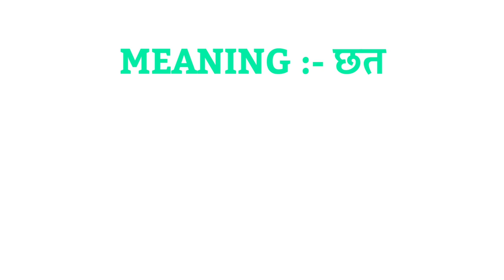Plural of roof | roof ka plural | roof plural word | roof plural form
Hello everyone I am asif iqbal and you are watching indian spoken english in this video we will know roof ka plural form.

1 :- Plural of Roof
2 :- Roof ka plural
3 :- Roof ka plural kya hota hai
4 :- roof ka plural kya hota hai
5 :- roof ka plural kya hoga
6 :- roof plural form
7 :- roof plural
8 :- roof ka plural wors
9 :- roof ka plural form
10 :- plural form of roof
11 :- what is the plural of roof
12 :- roof ka plural form kya hota hai